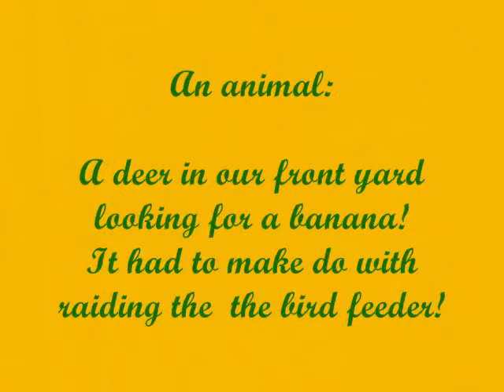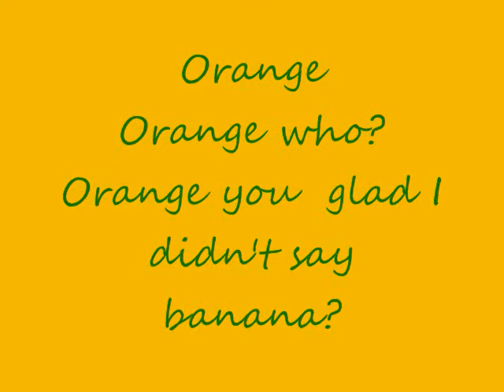Kurt Gnu's Photo Competition Submission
A response to Kurt Gnu's video,
PHOTO COMPETITION TIME! (Last day Midnight (BST) August 17, 2008)